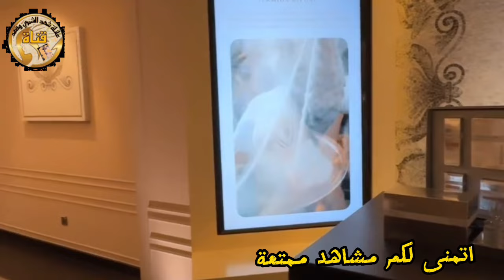قصيت شعري 🩷 مااكدر وعدكم قبل ماأتأكد 🤫شهد الشمري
الشاعرة شهد الشمري

في افخم فنادق دبي فيرزاتشي